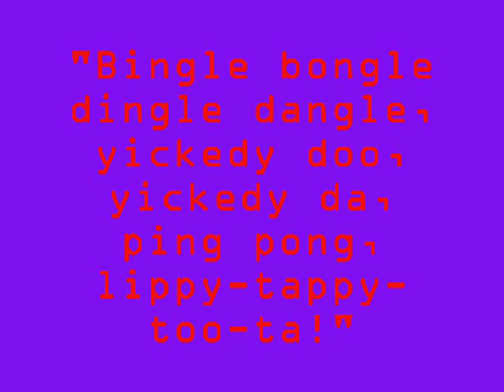"Bingle bongle dingle dangle, yickedy doo, yickedy da, ping pong, lippy-tappy-too-ta!"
Doctor who funny moment when the doctor says "Bingle bongle dingle dangle, yickedy doo, yickedy da, ping pong, lippy-tappy-too-ta!" the tital says it all!!!